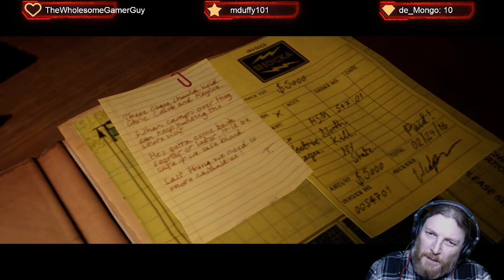THE QUARRY PLAYTHROUGH PART FOUR